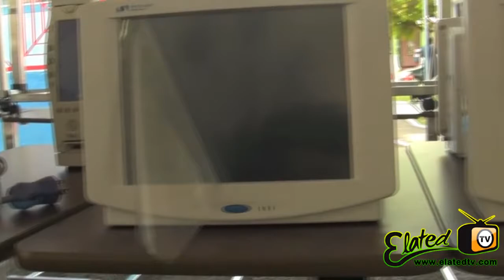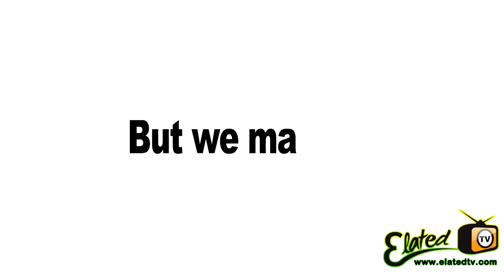Elated Tv 2011 Short Highlight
Footage: The Jamaica Observer, The Jamaica Gleaner
Editor: Andre NahPlay Mattis
Song: Coldplay-Paradise